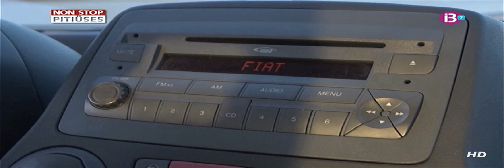Reportaje Luthier Manolo Marín Cano en IB3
Fragmento del programa ''Un Mar de Musiques'' de la serie ''NonStop Pitiuses'' de IB3